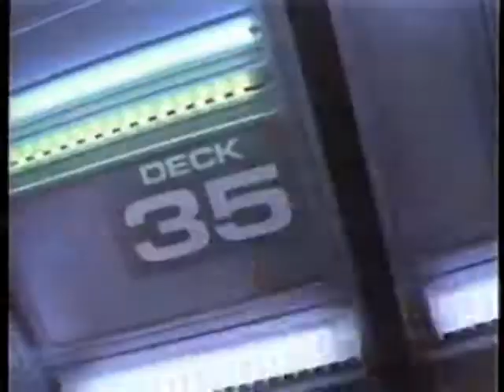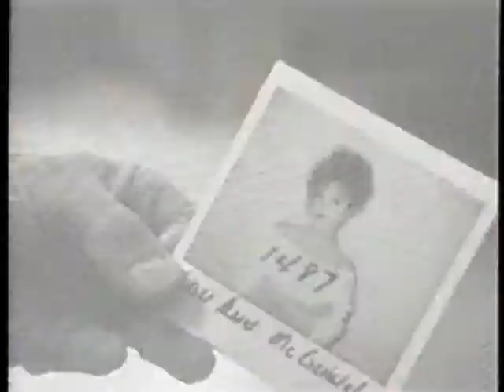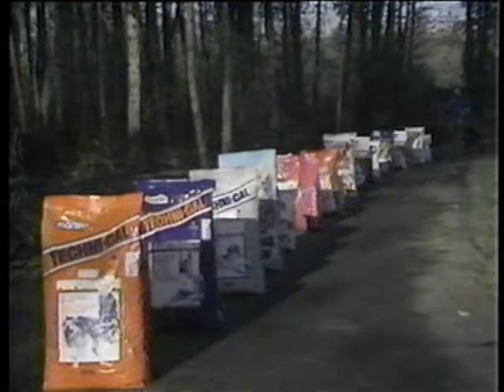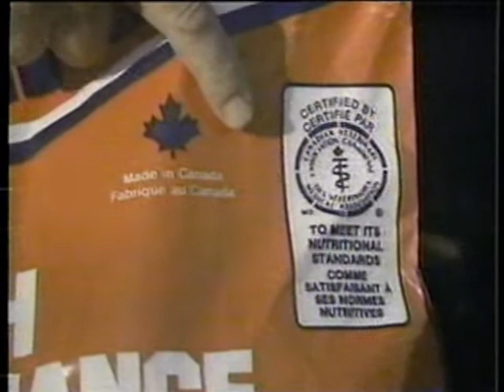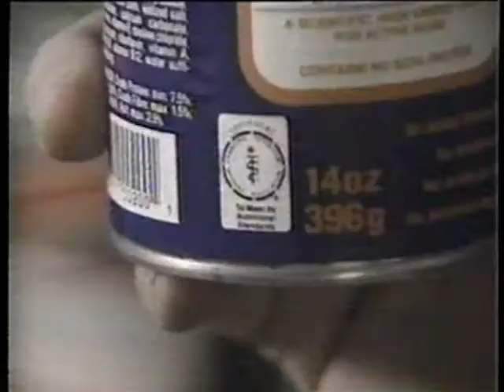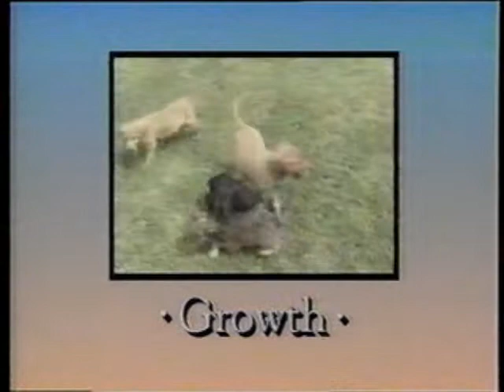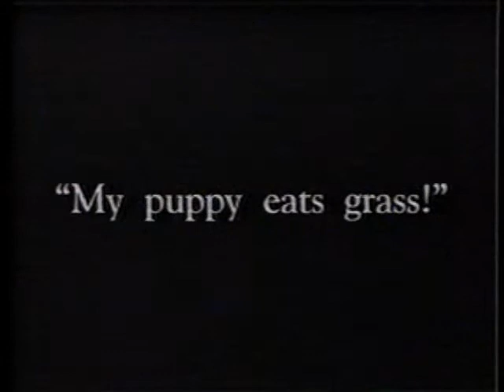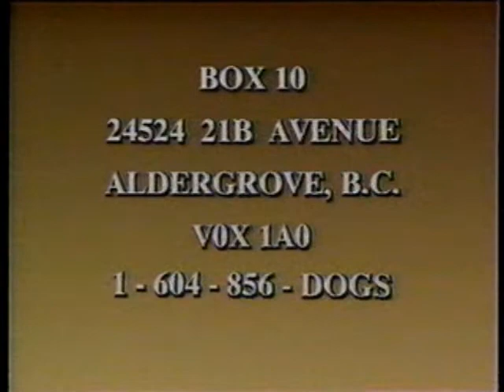Superchannel clip June 1990 #1